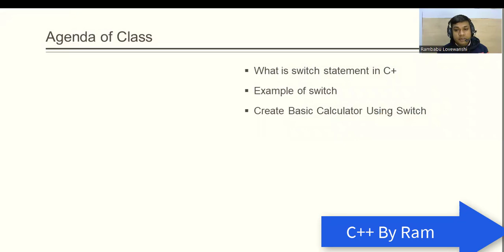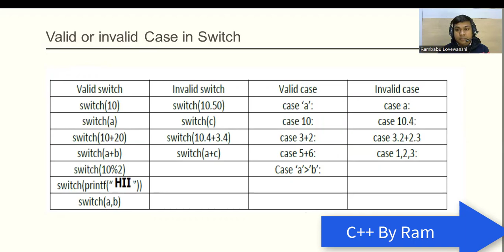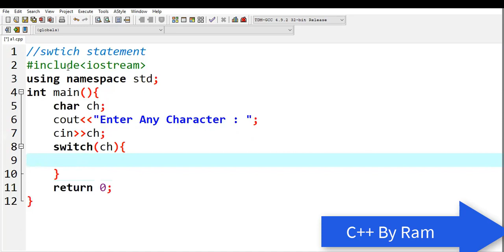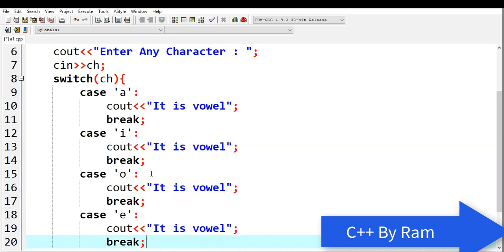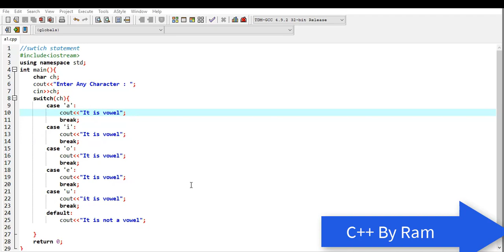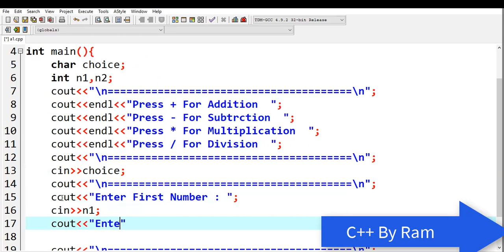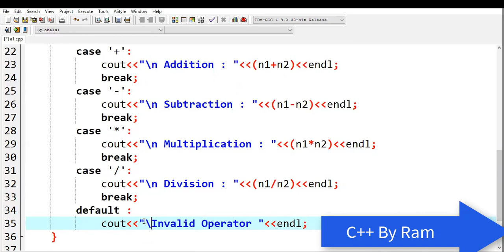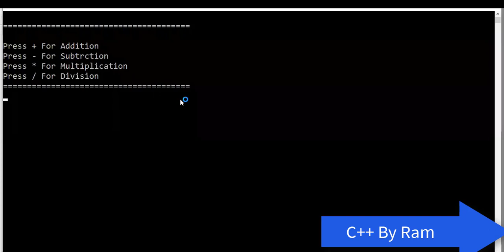C++ DAY 11 Switch Statement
What is switch statement
Example of switch statement
How to create basic calculator using switch.